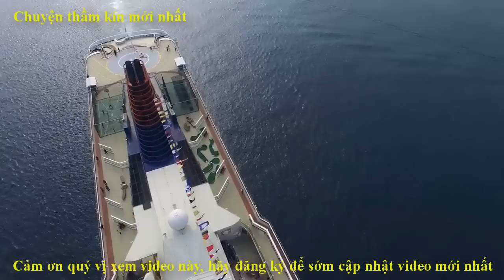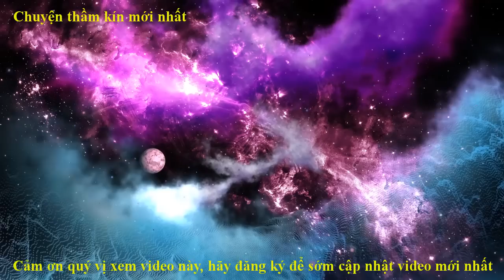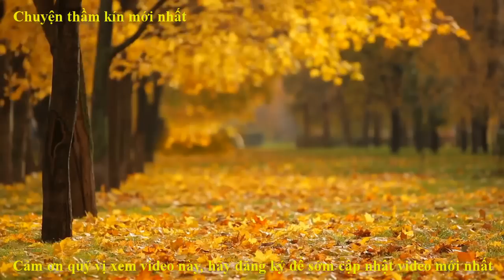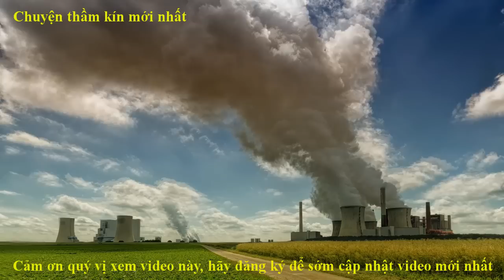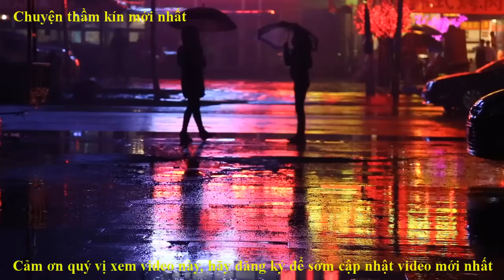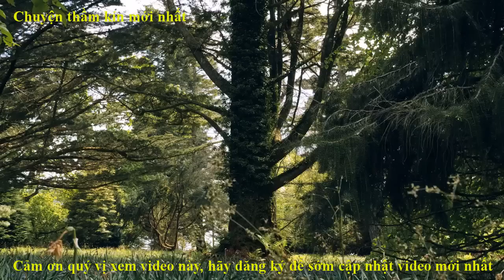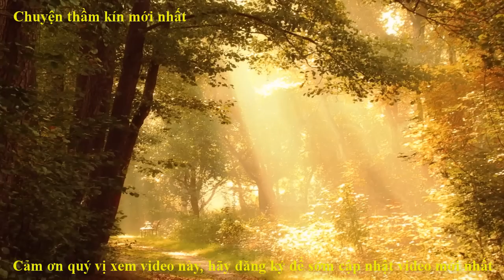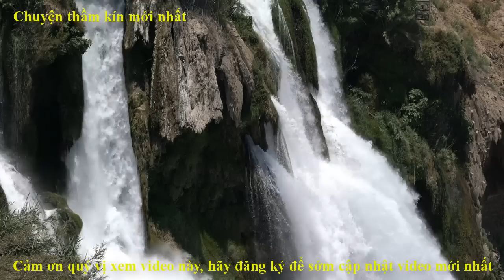Yêu bao lâu là vừa đủ nếu dùng thuốc hỗ trợ thằng KU có sao không?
Sattus tình yêu hân hạnh giới thiệu .Chuyện thầm kín mới nhất | Yêu bao lâu là vừa đủ nếu dùng thuốc hỗ trợ thằng KU có sao không?
Trân trọng !